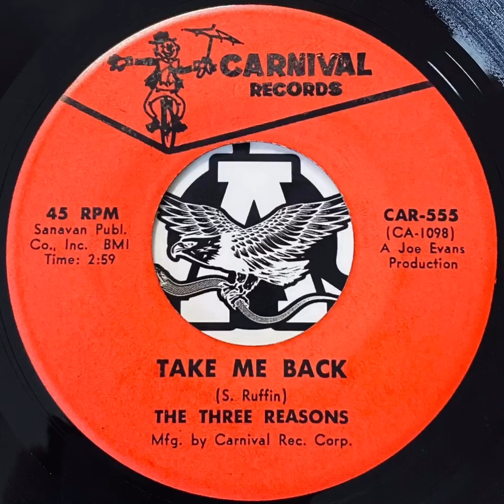TAKE ME BACK - THE THREE REASONS